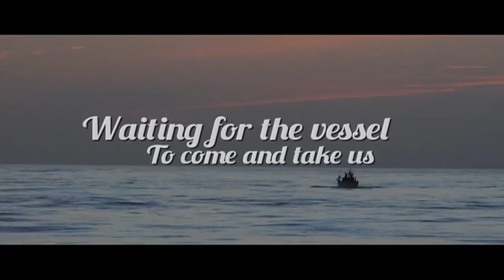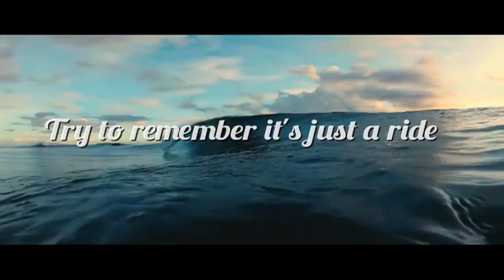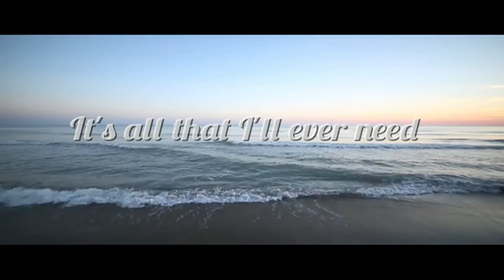Tony Reid - Shanty - w/Lyrics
New album "On the Count of Nine" available here from June 1st 2021: